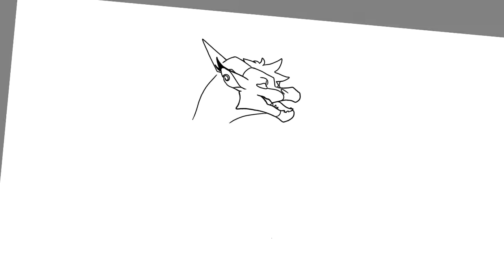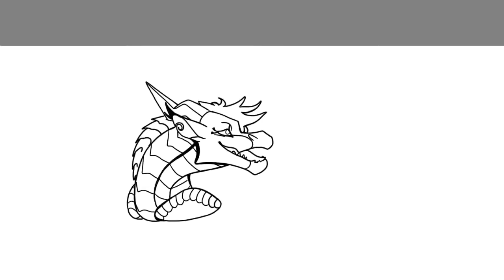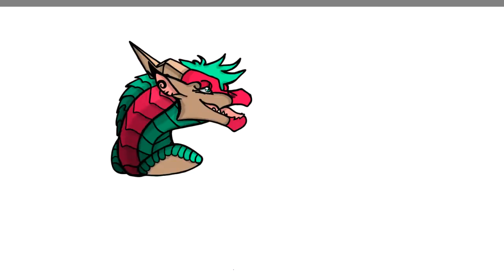Speedpaint for Mee1414// If we can reach 120 subs I'll make a special animal edit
Haven't posted much today due to making my recent Valentine's day special edit. Literally they were just born yesterday and they're so playful XD!! If u guys want to see that, if u can plzz share this to ur friends n that, would help sm :) Ty and have a great Valentine's day!